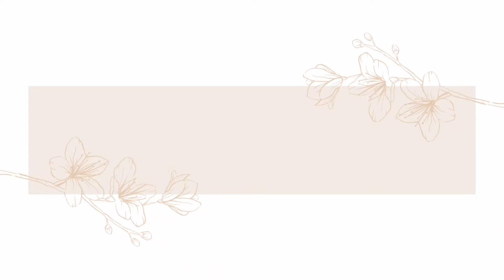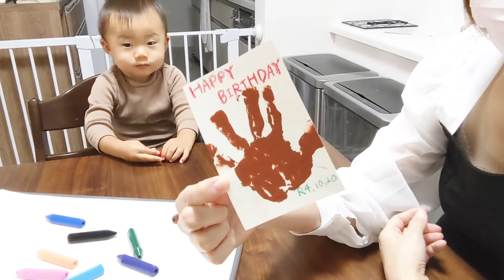【 パパが涙…】色々やらかしまくりの1歳7ヶ月との足型手型アート👣笑いあり涙あり…【パパのお誕生日プレゼント制作】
概要欄までご覧頂きありがとうございます💐

1歳児の息子と初めて足型、手型アートに挑戦しました！
手馴れてなくて、もうバタバタ💦
来年は、もう少し手際よくできそうです！笑

パパが喜んでくれてなによりでした♡‪

おすすめ動画もぜひご覧ください🌈

【驚異の記憶力】1歳4ヶ月、動物カードの名前45種類暗記しました！

𓐄𓐄𓐄𓐄𓐄𓐄𓐄𓐄𓐄𓐄𓐄𓐄𓐄𓐄𓐄𓐄𓐄𓐄𓐄𓐄𓐄𓐄𓐄𓐄𓐄 𓈄